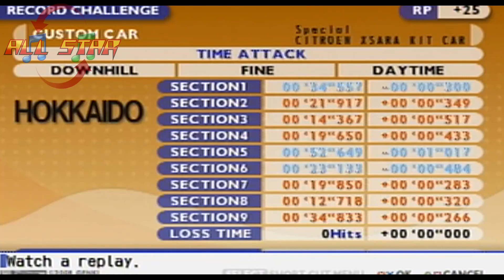Tokyo Extreme Racer: Drift 2-Citroen Motors XSARA COUPE KIT RALLY CAR